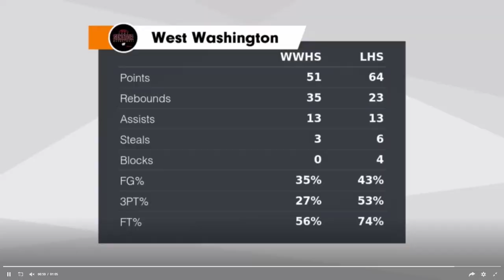23 Lanesville Highlights